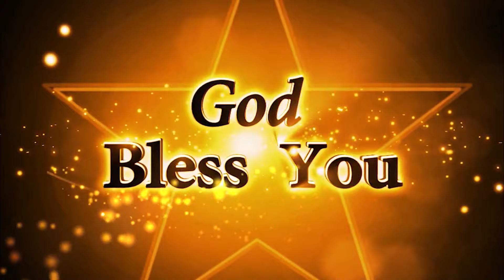मसीह में बने रहना | पादरी जेम्स कुरियन | शुभसंदेश टीवी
Abiding in Christ | Pastor James Kurian | Shubhasandesh TV

In this video, Pastor James Kurian delves into the powerful biblical concept of Abiding in Christ. He explains how staying connected to Jesus through faith, prayer, and obedience leads to spiritual growth, strength, and a deeper relationship with God. Watch and be blessed!

Introducing Goodnews Studios by Shubhsandesh TV

For Prayer Call:
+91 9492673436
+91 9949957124